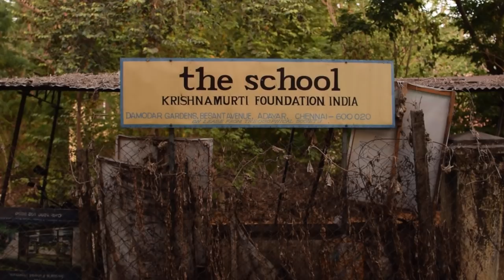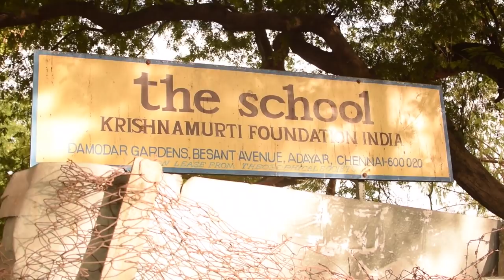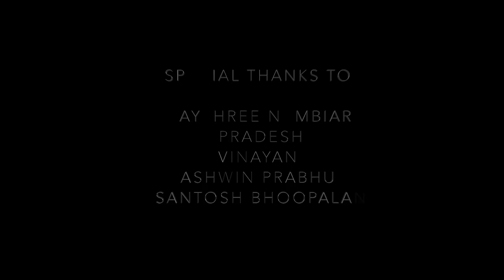SOUNDS LIKE KFI - Short Film by Avaan Ajit - * USE EARPHONES FOR BEST EXPERIENCE*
Sounds Like KFI is a short film which I wrote, directed and acted. It is my tribute to KFI's Adyar campus which I have loved a lot. This film is dedicated to the school KFI's entire family.